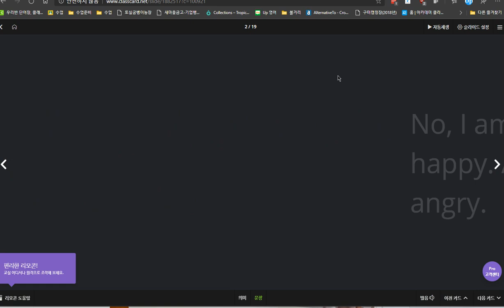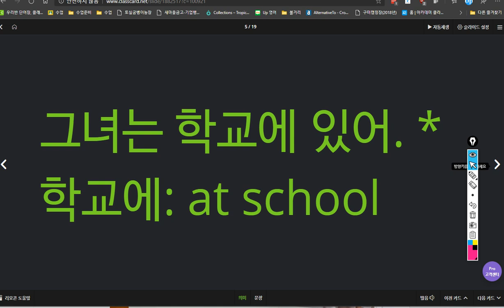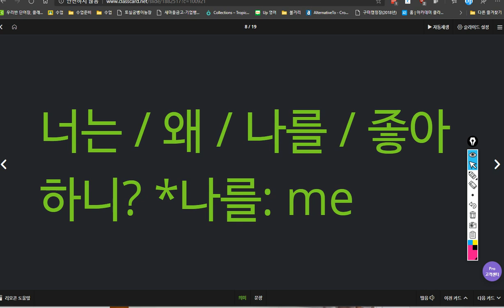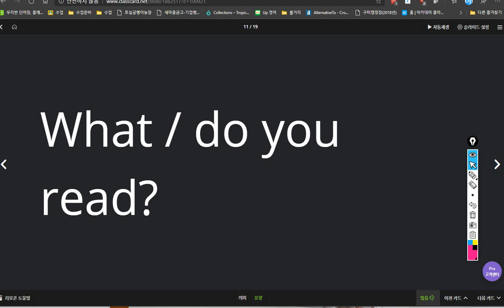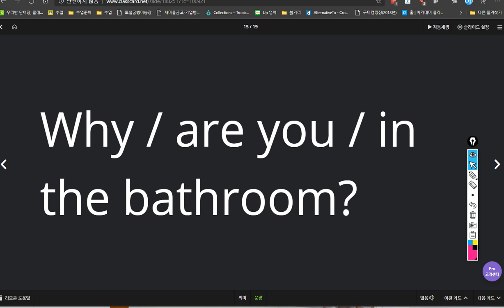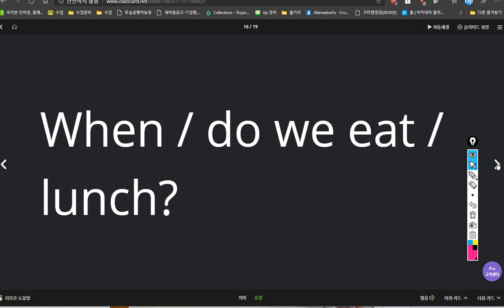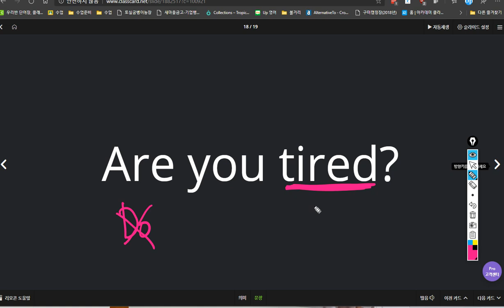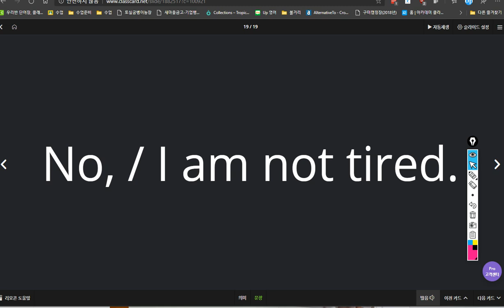문자민 2020 03 31